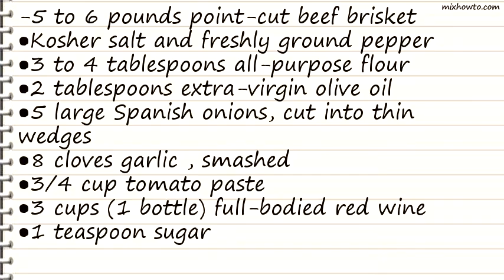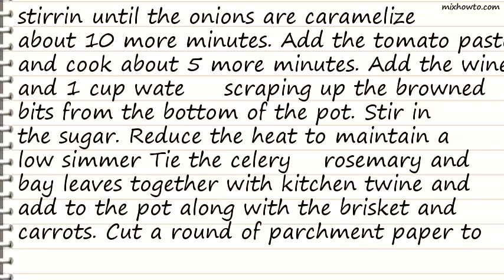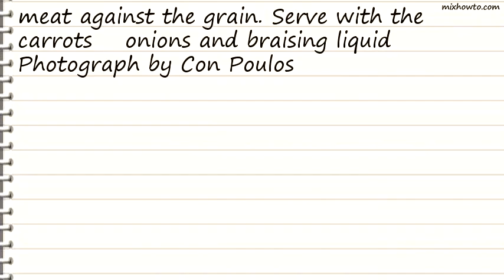Recipe Horseradish-Crusted Brisket With Carrots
INGREDIENTS:
-5 to 6 pounds point-cut beef brisket
●Kosher salt and freshly ground pepper
●3 to 4 tablespoons all-purpose flour
●2 tablespoons extra-virgin olive oil
●5 large Spanish onions, cut into thin wedges
●3 cups (1 bottle) full-bodied red wine
●1 teaspoon sugar
●4 leafy inner stalks celery
●2 6-to-8-inch sprigs fresh rosemary
●2 bay leaves
●1 pound carrots, halved crosswise
●1 clove garlic , smashed
●Kosher salt
●1 6-ounce piece fresh horseradish, peeled
●1/2 cup roughly chopped fresh parsley
●2 to 3 tablespoons dijon mustard